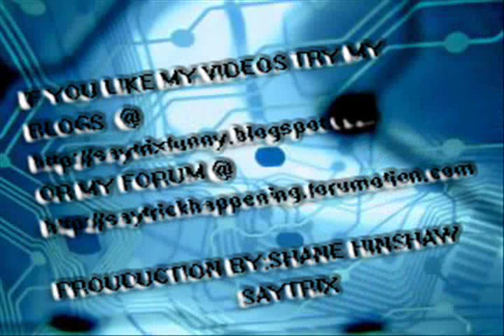BIGGEST WALKING STICK EVER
It is the biggest I have ever seen. walking sticks are rare to find cause they blend into there plants.